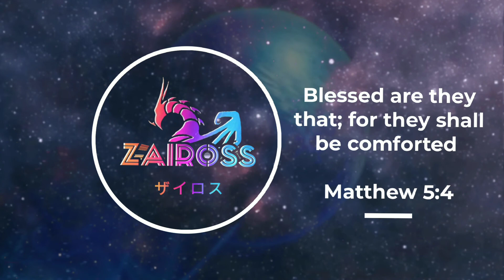I DIDN'T KNOW THEY HAD SHARKS IN [Little Nightmares] Ep.1 [DLC]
We're back in Little Nightmares! But this time we're in a DLC, it's going to be interesting, let see what happens, I hope you enjoy the video and would love to have you part of the Dracos! 🔥

Song: Chill Soul Rap Instrumental - Nkato